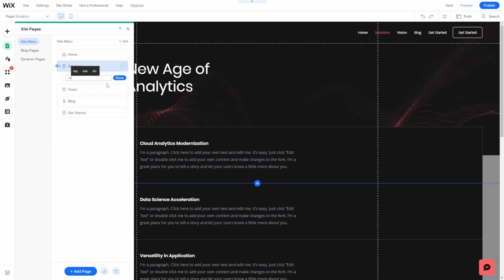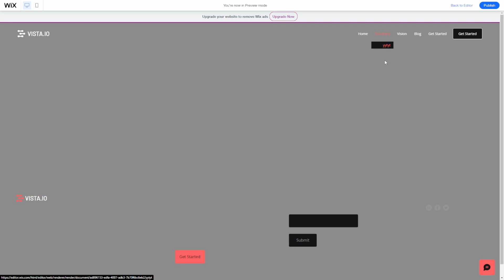Como editar un dropdown menu de un sitio en Wix